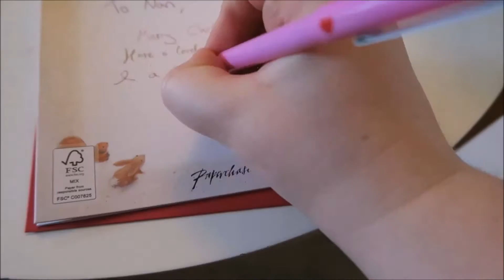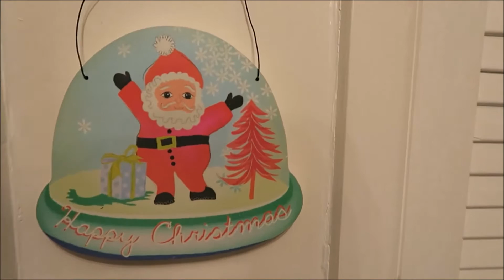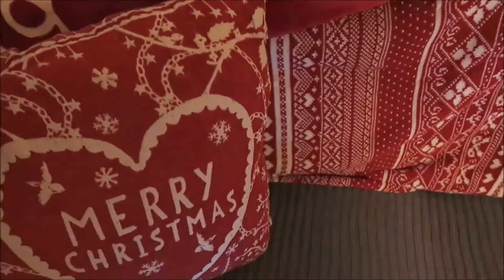Christmas Vlog!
I AM SO SORRY THIS IS LATE! My cat attacked my laptop and cancelled the upload and then once I finally re-uploaded it Youtube took it down and banned it in a million countries :/

Hello lovelies!

7 Days of Jessmas is finally here!

7 whole days of Christmas related Jessica goodness! A brand new Christmas video uploaded every day for a week in the build up to Christmas 2016!

Day 7 of the 7 Days of Jessmas brings you my Christmas Vlog including Christmas shopping, decorating the tree and wrapping presents! I really hope you all enjoy watching, if you do please give this video a thumbs up to let me know and subscribe to my channel to see the rest of my videos for 7 Days of Jessmas!

I hope you are all feeling super festive and having a wonderful week! Thank you so much for tuning in to 7 Days of Jessmas, I hope you all have a perfect Christmas and Santa brings you everything you wished for!

Peace & Love ya'll xxx